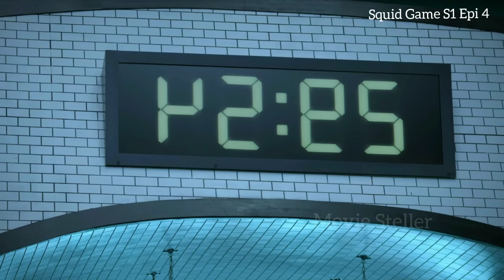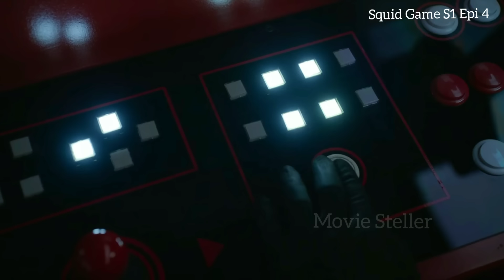Squid Game Season 1 Episode 4 Malayalam Explanation |@moviesteller3924 |Series Explained In Malayalam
Squid Game Season 1 Episode 4 Malayalam Explanation |‎@Movie Steller  |Series Explained In Malayalam